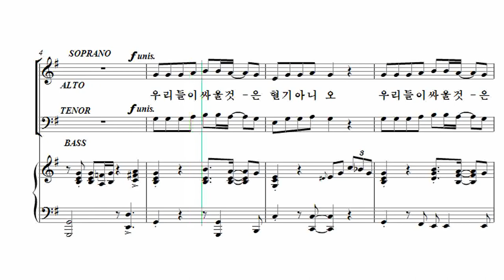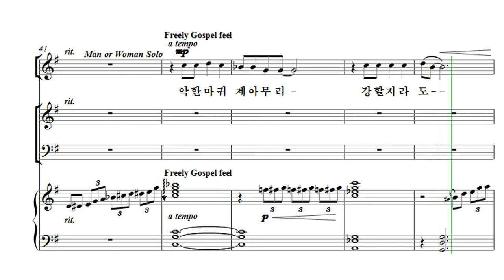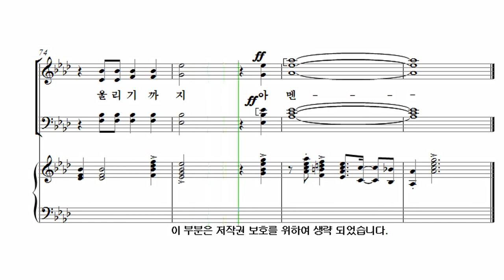[유빌라테 26집] 14. 최지은 - 우리들이 싸울 것은 Tenor